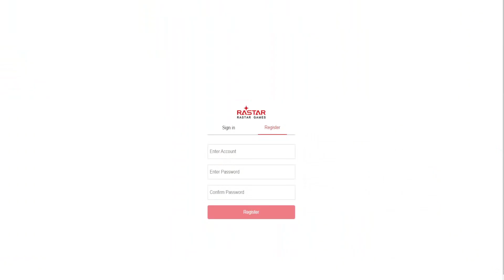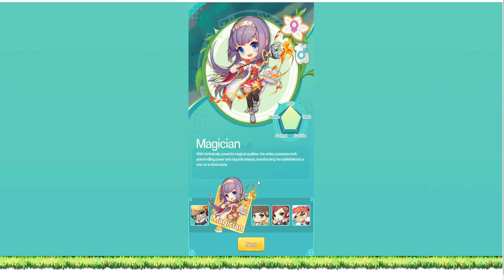Maple Story R Evolution - SEA (Official Launch) | (Android/iOS/PC Side-Scrolling MMORPG)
Maple Story R: Evolution - SEA by RASTAR

Status : Official Launch (27/7/2023)
Type : Online
Genre : Side-Scrolling 2D MMORPG
Size : 2.04GB
Language : English
Emulator support : Yes

《MapleStory R: Evolution》 Level Up The Fun!
Officially licensed by MapleStory IP with brand new features
Dear adventurers, embark on your adventure now~

Features
【Bring the classic back】
Relive classic scenes in this new world of MapleStory!
Bring back wonderful memories in this faithful recreation of the original title!

【Enjoy fresh & easy idle fun】
Get rich loot with auto-battle mode!
Level up at anytime and anywhere with easy vertical controls!

【Battle and advance your class with a multi-tier system】
Fight thrilling battles to quickly develop your character!
Unlock new skills with the multi-tier class advancement system!

【Various costumes awaits your design】
Become dolls, detectives, armor girls, and adventure with super unique outfits!
Try out hundreds of costumes!

【Evolve your pets & enjoy the fun】
Get high-quality pets with 10x draws!
Upgrade your pets and unlock more forms!

【Adventure together & stand another】
Put together the perfect adventure team!
Challenge instances with your wits and get rich rewards!

【Party with friends at your home】
Invite visitors and receive amazing gifts!
Decorate your own special space with a wide range of furniture that can be placed with a single tap!

【GVG massive team fights】
Take victory home with ingenious strategies and seamless cooperation!
Plan and cooperate to conquer Victoria Island together!

【Explore and get rich rewards】
Gather clues and unlock more stories and plots！
Test your luck and skill and grab powerful rewards now!